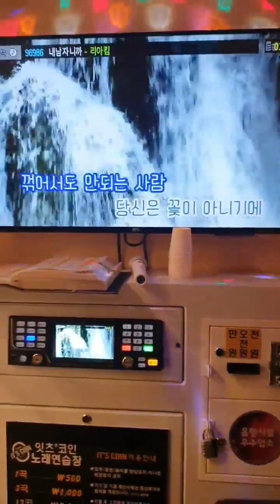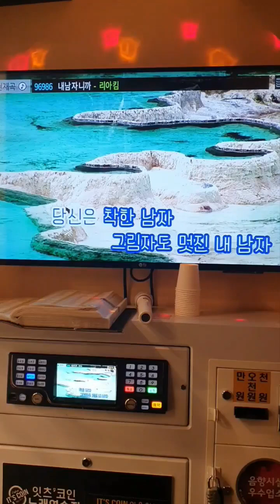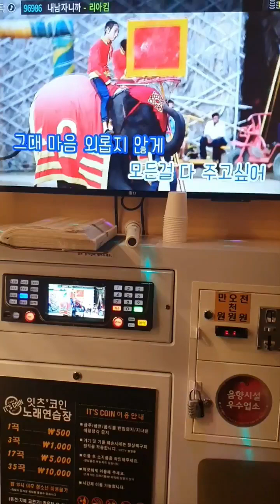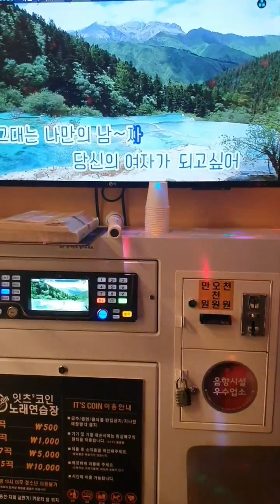내 남자니까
당신은 내 남자니까
좋은 것만 주고 싶어
때론 당신 지칠 때면
내가 약이 되고 싶어
당신은 돈이 아니기에
계산을 할 수 없는 사람
당신은 꽃이 아니기에
꺾어서도 안 되는 사람
당신은 좋은 남자
두 번 다신 없을 것 같아
당신은 착한 남자
그림자도 멋진 내 남자
당신 친구들